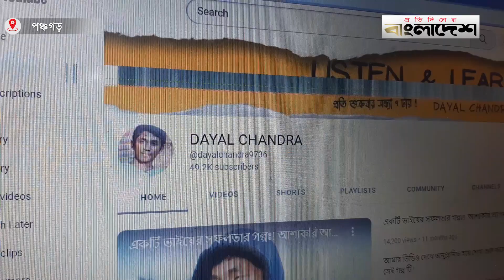যেভাবে আন্তর্জাতিক প্ল্যাটফর্মে কৃষকের ছেলে পঞ্চগড়ের দয়াল | DAYAL CHANDRA | Panchagarh | Vlog Video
যেভাবে আন্তর্জাতিক প্ল্যাটফর্মে কৃষকের ছেলে পঞ্চগড়ের দয়াল|  Doyal | Panchagarh | Vlog Video

»» Office Address:
Bangladesh.